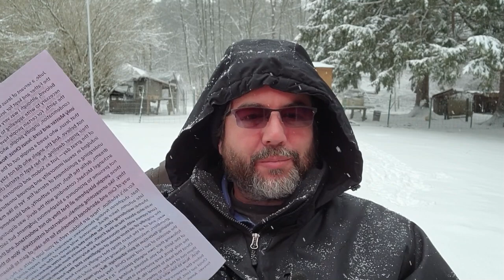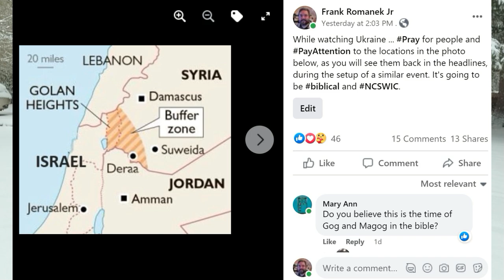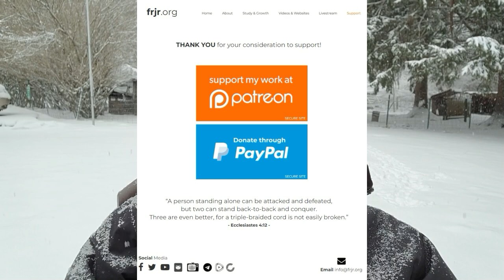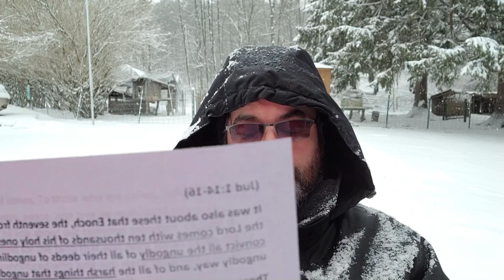Worldwide Community Prayer on March 12, 2022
Join us as we look into the scriptures (book of Jude), share, and pray together! We will also be sharing photos from our supported Orphanage in Pakistan - new school supplies for the children!

Tonight's Scripture focus - Jude 1:14-16
"It was also about these that Enoch, the seventh from Adam, prophesied, saying, “Behold, the Lord comes with ten thousands of his holy ones, to execute judgment on all and to convict all the ungodly of all their deeds of ungodliness that they have committed in such an ungodly way, and of all the harsh things that ungodly sinners have spoken against him.” These are grumblers, malcontents, following their own sinful desires; they are loud-mouthed boasters, showing favoritism to gain advantage."

ONLINE COMMUNITY CHARITY PROJECTS!
Pakistan Orphanage Project 2022 (current) - video coming!

All support is appreciated and helps keep this going.

Cynthia N * Sarah T * Sherry M * Mary Mi * Joe * Lori D * Debra F * Debi * Eileen D * Kathryn D * Eileen D * Bree W * Mark A * Sue B * Lisa C * Mary My * Kathleen D * Lauren B * MM * Bethany-Ann * Wendybrd A * Kathy W * Bridget W * Hannah M * D Rebecca J * Jennifer * Susan H * Chastity M * Diane * Tammy S * Jeannie G * Allison M * Arthur S * Denise L * GmanXRP * Nita S * Nancy L * Barbara B * Katherine B * Jeanie M * Casey U * Debbie P * Joan M * Jane VH * Anna G * Olivia G * Margaret O * Mark A * Larry C * Lisa R *

Barbara C * Brian W * Debra F * Edward M * Larry C * Bethany- Ann B * Janet B * Deborah E * Kathryn A * Deborah G * Lucretia W!